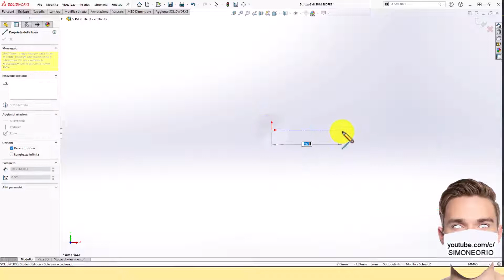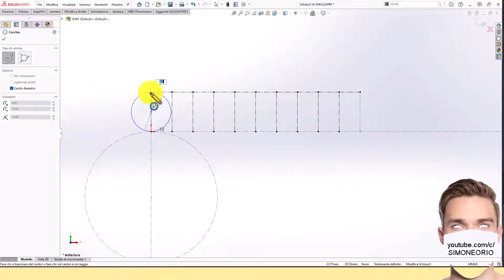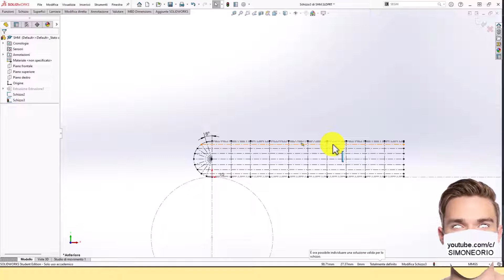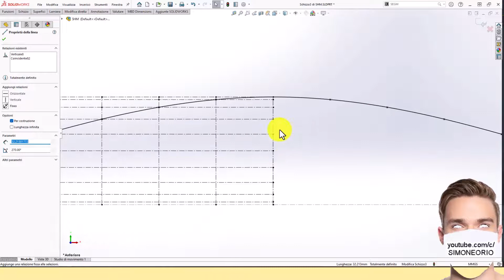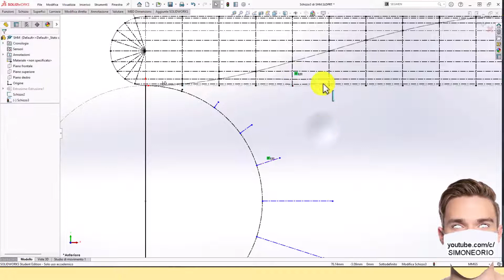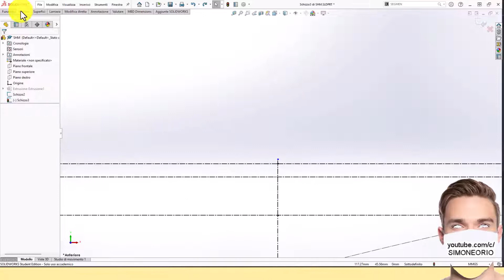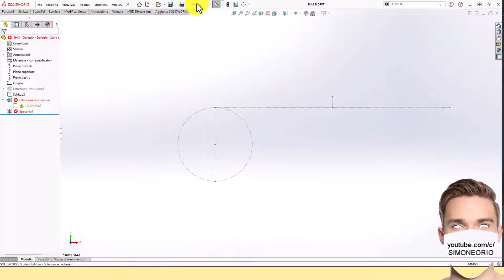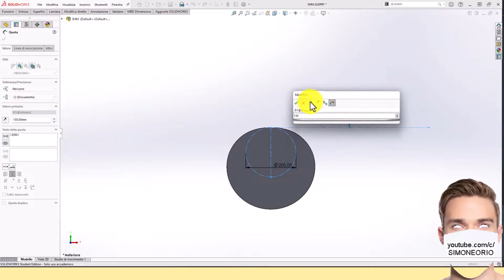🤑 COME DISEGNARE CAMMA SHM - RF SINUSOIDALE SEMPLICE 🤯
Elected 1990